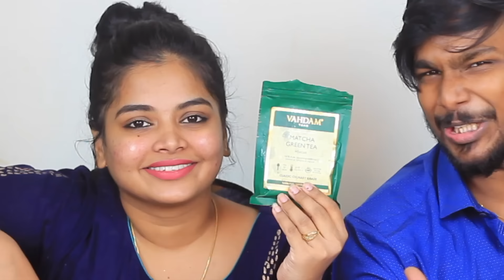Horrible dosa challenge | Don't try this anywhere | Ram with Jaanu ( Worst decision )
Hey Deyyss ❤

We wanted to do a food challenge for a very long time now... The last one we did was briyani challenge... So we wanted to try something different... So we came up with this dosa challenge... It honestly is the worst challenge ever... Never ever try this guys you will get food poison or something 🙈 Wanna know who won the challenge?? Ram or jaanu?